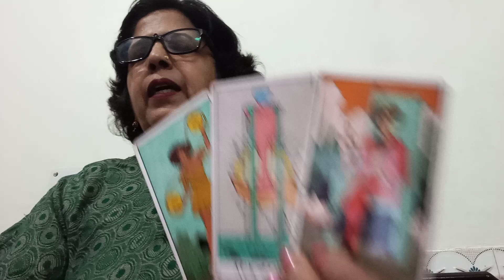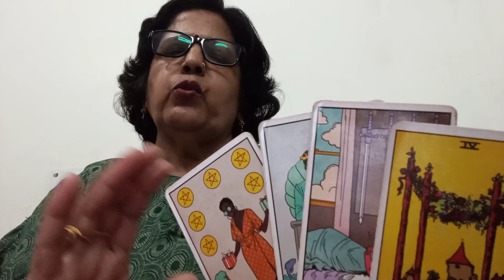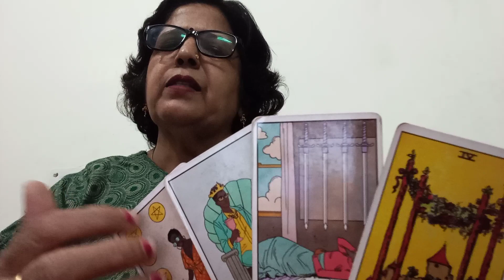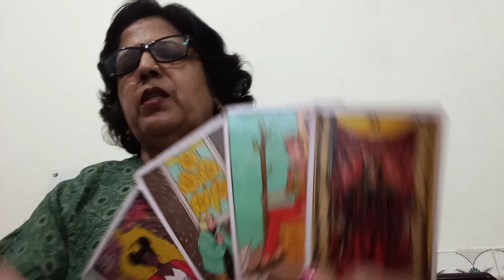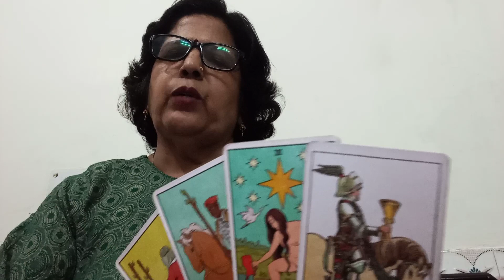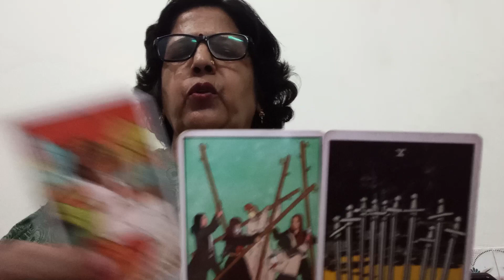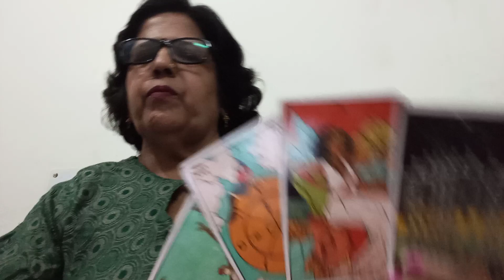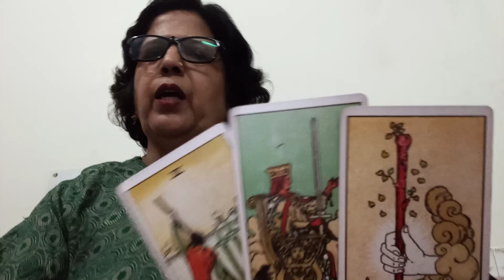VIRGO ♍ KANYA, 💕,"(11 -17 DEC ),"YE RISHTA VICTORIOUS, SUCCESSFUL HO SAKTA HAI, BIGNING KIJIYEGA 💕